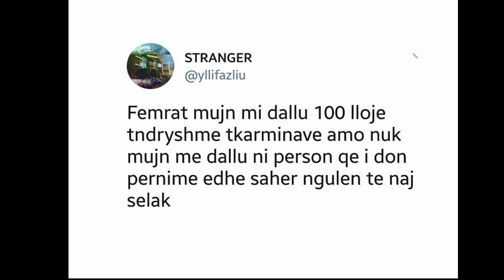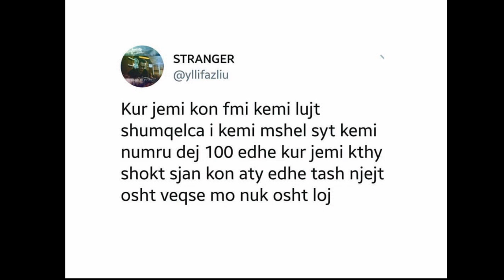Barcoleta Pjesa 2